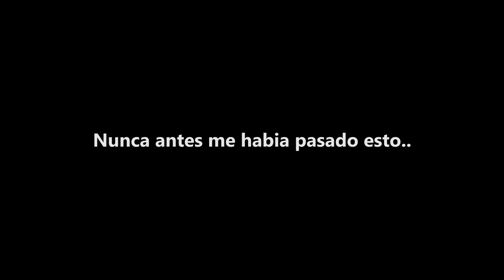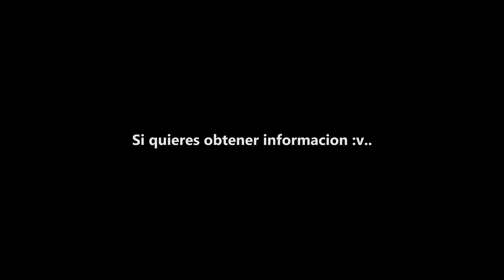MI EXPERIENCIA EN EL ALTAR! 😐 | Parte (1/2) (NO FUE LO QUE ESPERABA😵)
De verdad fue una experiencia muy loca, no sabia que la caminata al Altar iba ser asi de dificil y cansado. En este video les explico acerca de mi experiencia en el Altar y subire el video en 2 partes.
Tengo que agradecer mucho a Alquila Camping Ecuador, por prestarnos lo equipos para acampar, aqui les dejo la informacion de ellos para que tambien puedan alquilar o adquirir equipos de camping:

🙋🏻‍♂️ Quieres ser mi Patrón y ayudarme a viajar con mas posibilidades y conocer mas?

.Gracias! :)